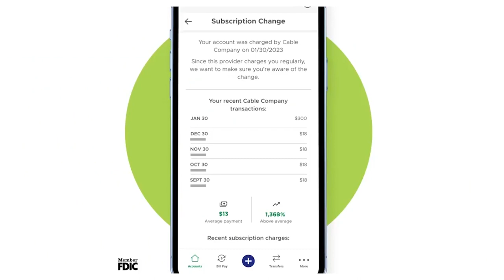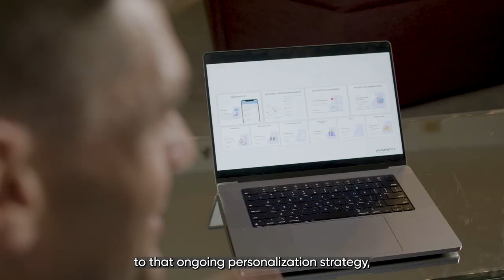Associated Bank's Customer-Centric Digital-Forward Approach to Personalization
In this insightful testimonial, @AssociatedBankNA's Michael Tischer emphasizes the importance of listening to their customers’ feedback and providing them with "Money Monitor," a winning data-driven, hyper-personalized financial experience aligning with their digital-forward strategy.

Watch the following video, featuring Michael Tischer, SVP of Digital Innovation and Design at @AssociatedBankNA, to discover how Personetics partnered with the bank to quickly boost customer engagement, increase sales, and empower financial well-being.

In just one month since the launch of Money Monitor and its actionable insights, the results have been astounding, with an impressive average rating of 4.4 (out of 5) for insights and a remarkable 30% digital engagement rate across the board.

Associated Bank is taking its personalization strategy even further with the introduction of a virtual assistant powered by Personetics. This is a significant step towards providing customers with comfort, transparency, and an awareness of their financial situation.

Thank you, Associated Bank, for sharing your remarkable journey with @Personetics!